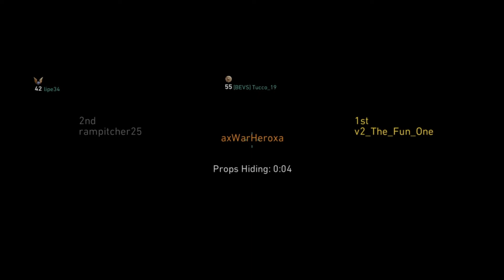Unlocking A Memory - Prop Hunt COD WWll